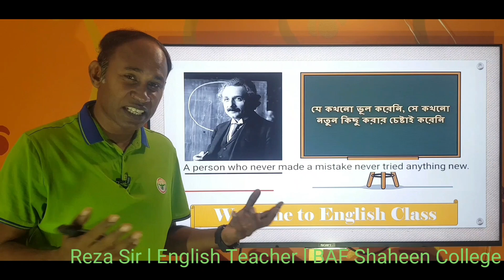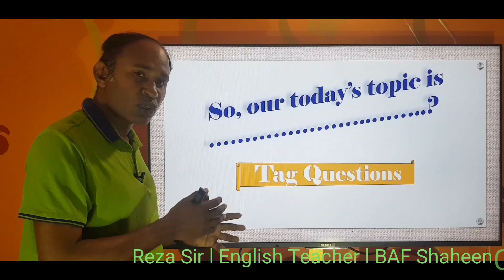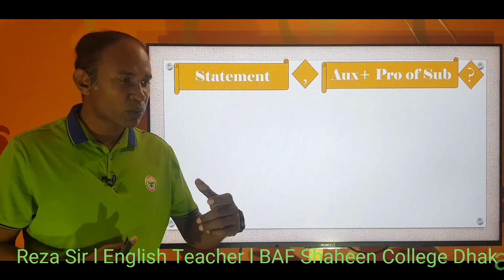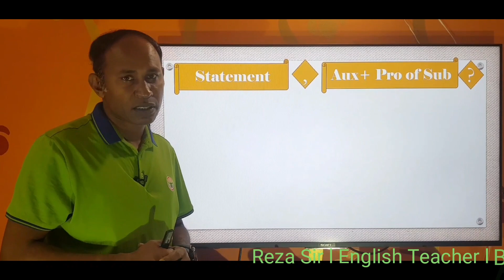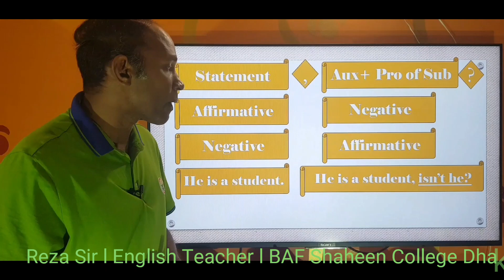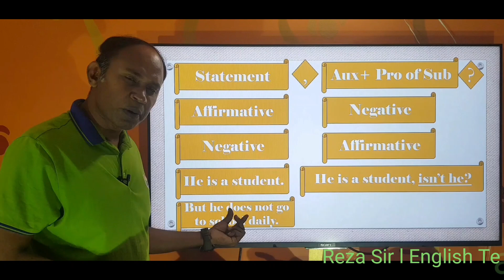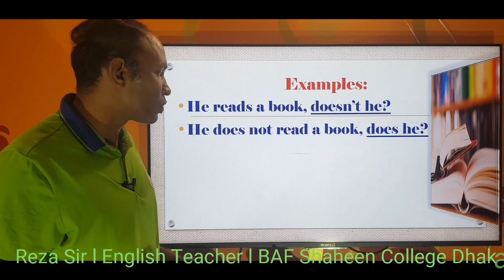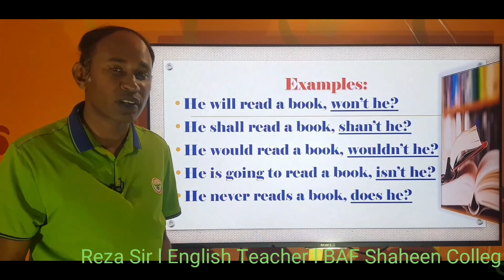Tag Questions ( Part#1) l Reza Sir l English l BAF Shaheen College Dhaka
Dear viewer,

Thanks-

Tag Questions, Question Tag (Part#1) l Reza Sir l English Teacher l BAF Shaheen College Dhaka